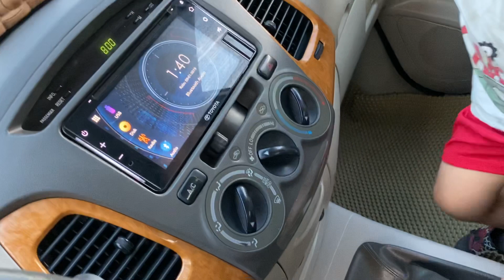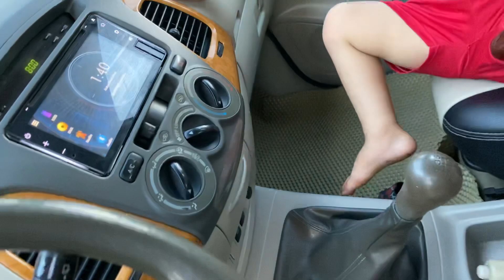TOYOTA 8c ngồi bản G xịn, xe gia đình đi, CHẤT XE CỰC TỐT, giá yêu 295 tr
💥💥toyota innova G xịn, 2008 ,Số sàn, máy xăng 2.0 , 8 chỗ ngồi, xe ko taxi dịch vụ

✍BÊN EM BÁN XE CAM KẾT KO ĐÂM VA NGẬP NƯỚC

☎️ SỐ CHUYÊN MUA VÀ ĐỔI VÀ CHỈ ĐƯỜNG 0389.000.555